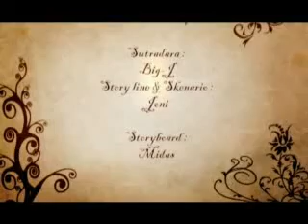Hanoman Movie - Portfolio Mahasiswa Kampus New Media